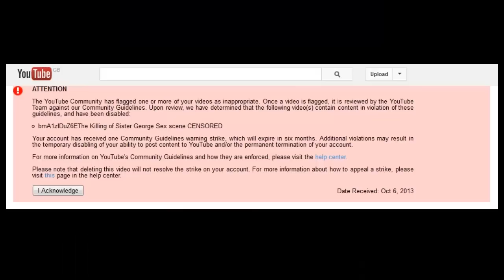Killing of Sister George love scene Video removed???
part of my vlog playlist,where I talk and moan about everyday things.
sorry for me wearing this dumb hat
I was having a bad hair day.
Maybe an age restriction would have been better?
Just me having a moan.